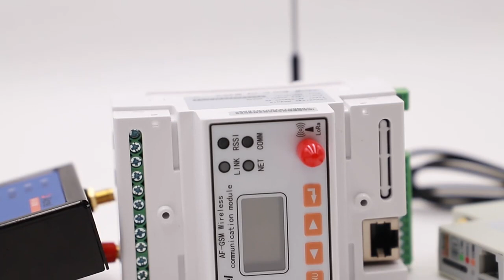Din Rail Plastic Enclosure Devices IoT Smart 4G Gateway Support Global Frequency Bands with RS485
Valuable sharing about different electricity meters.